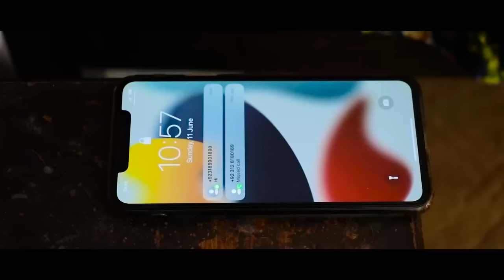NOKHARY AO PEKHAWRY (Full Movie) Jahangir Khan, Nelaam Gul |Pashto Film | Pashto Drama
NOKHARY AO PEKHAWRY

Director : AMJAD SAID
Producer : TANVEER KHAN
Writter : SIYA AHMED
Label : PASHTO RECORDS & SHAHID FILM PRODUCTION
D.O.P : M.SULEMAN
Editor : AHMED YAR

Stars : JAHANGIR KHAN, NEELAM GUL, NOORI KHAN, HAMZA NOWSHERWE, KHALIDA YASMEEN, KACHKOL KHAN, AMJID SAID, NAWAB KHAN ETC